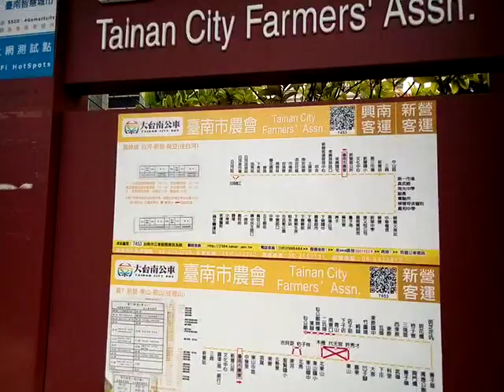201806分享資訊(18)大台南公車與大廟參訪交通路線